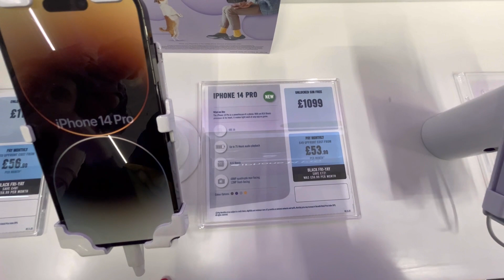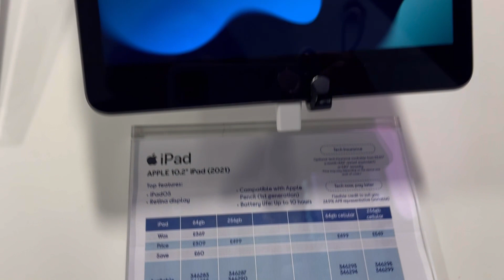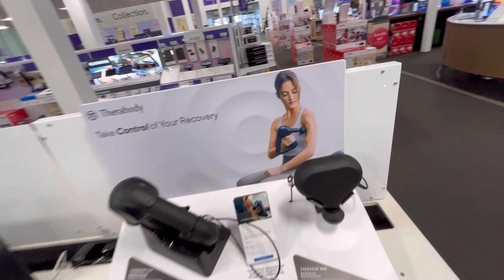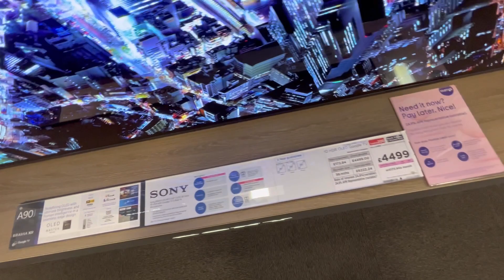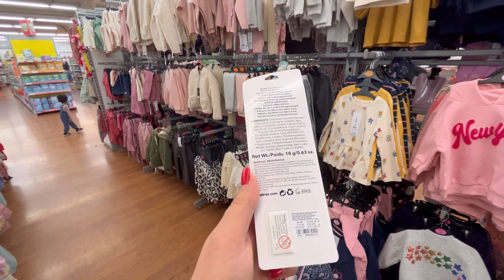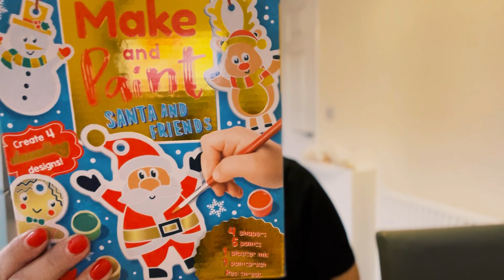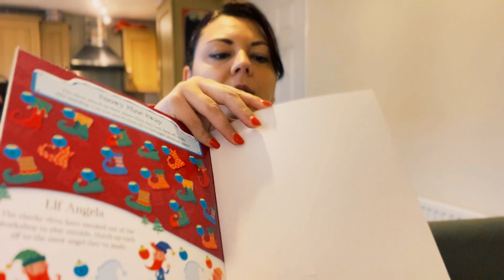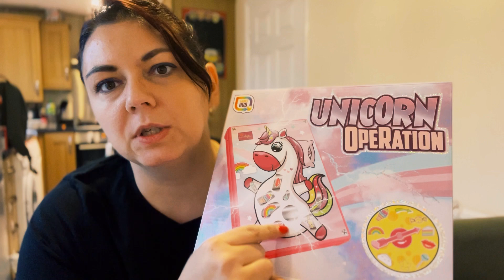Daily vlog: CE am cumparat pt Vlogmas? Shopping Asda, Primark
ne plimbam prin Primark, Asda si altele in cautare de pijamale sj dam de altele; va aratam ce am luat